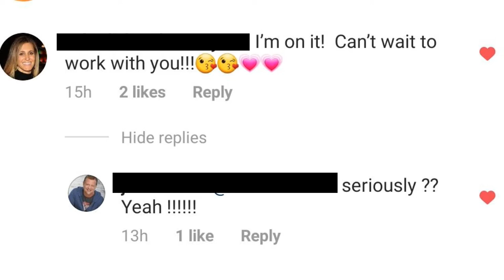Venom Vlog #382: Andy Serkis! Let's Goooo!!